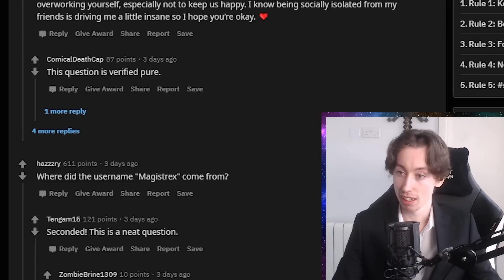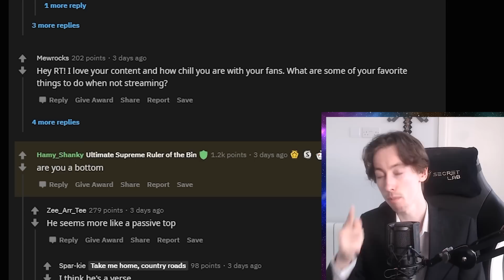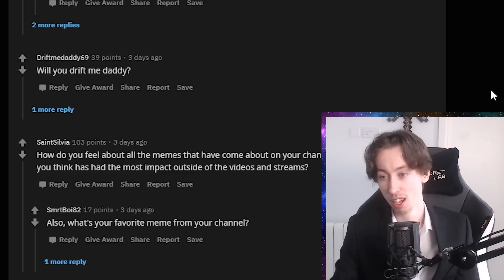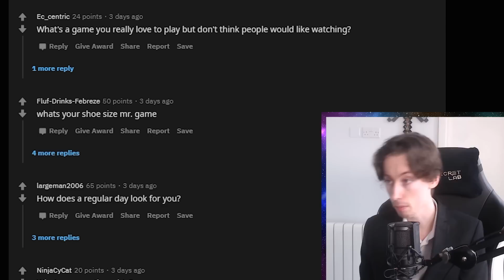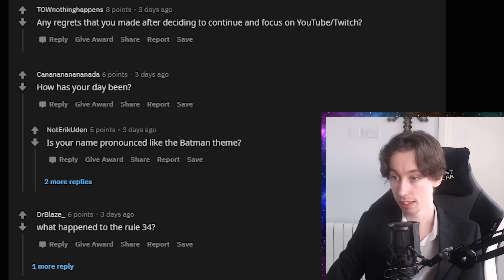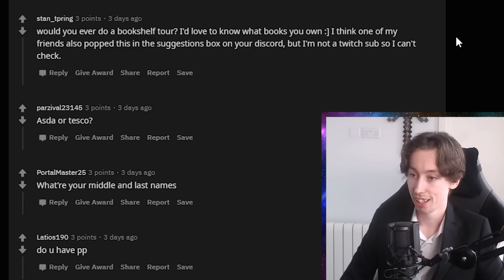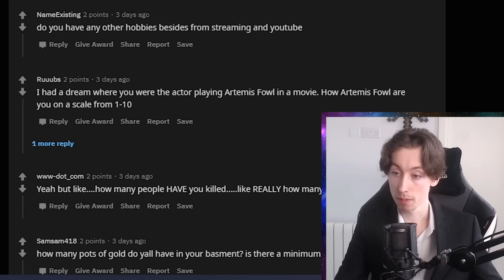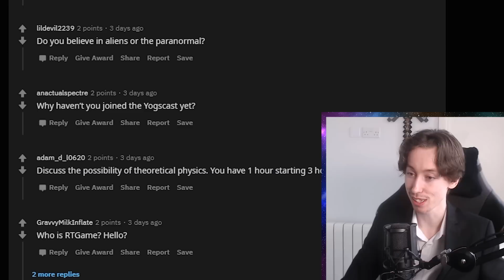Letting My Subreddit Ask Me Questions was a Mistake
Music is Persona 5 - Take a short rest.